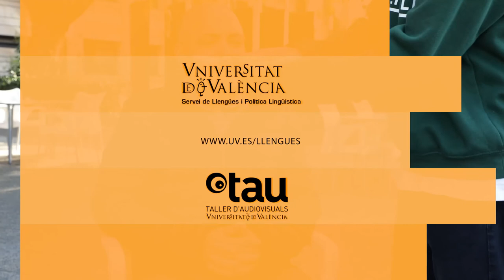Valenciana i plurilingüe, la teua universitat (PDI)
El professorat de la Universitat de València ens explica per què imparteixen docència en valencià i anglès i per què recomanen matricular-s'hi. A la Universitat de València, estudia plurilingüe!